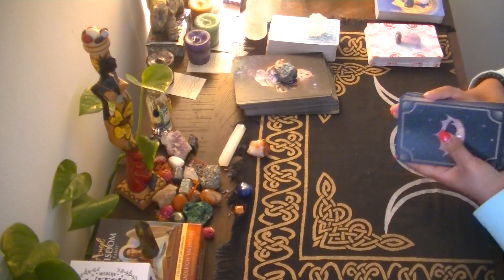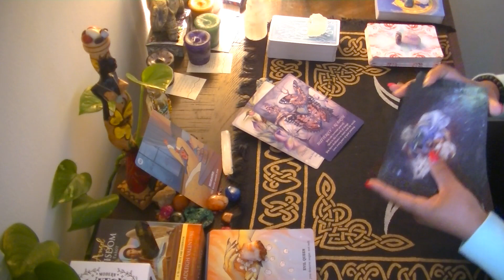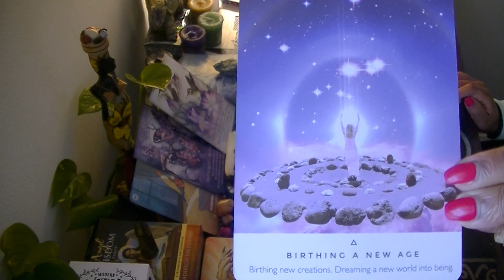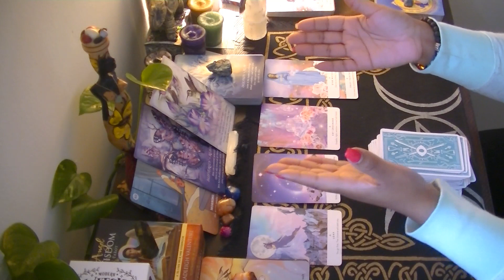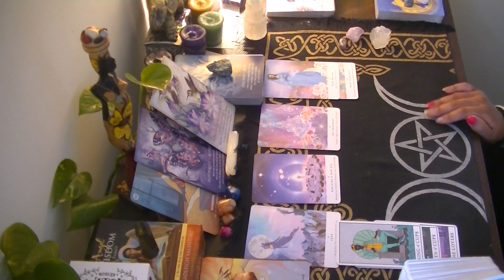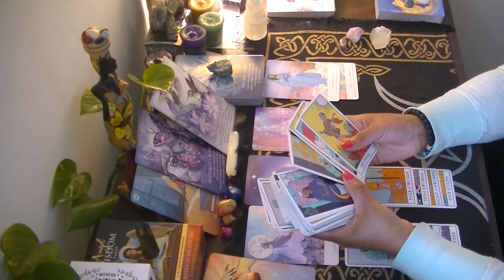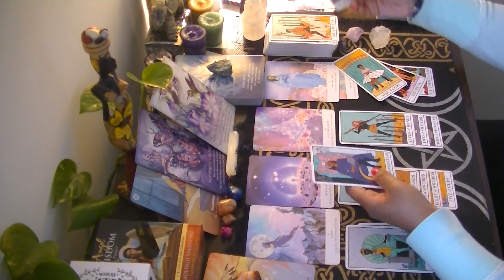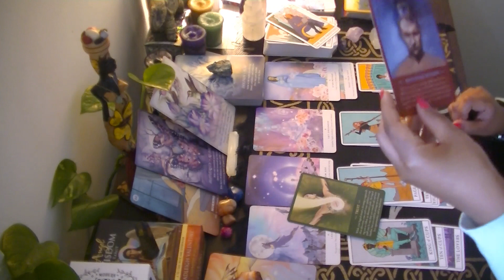Weekly Spiritual Guidance: Air Signs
Message from the Divine for the week coming up!

* Work Your Magic Vibes
* Animal Spirit Message

1) Challenges
2) Where to focus your energy
3) What energy to avoid
4) Advice from Spirit
*Weekly Affirmations

Stay positive!
                 Stay grounded!
                                     Stay hopeful!